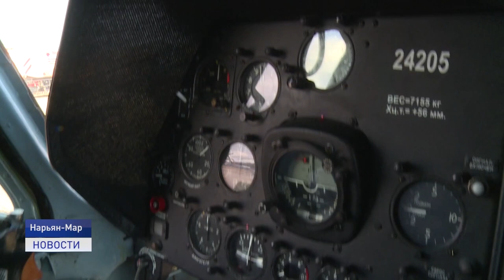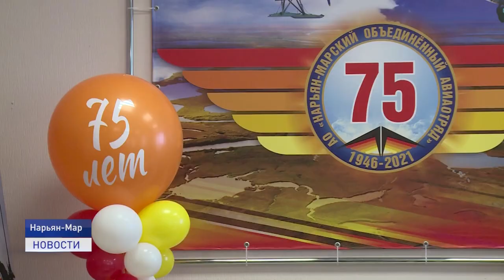ПРЕДАНЫ НЕБУ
75 летний юбилей отмечает Нарьян-Марский объединенный авиаотряд. Поздравить сотрудников и вручить награды приехали представители власти. О тех, кто предан небу, в материале Натальи Дуркиной.